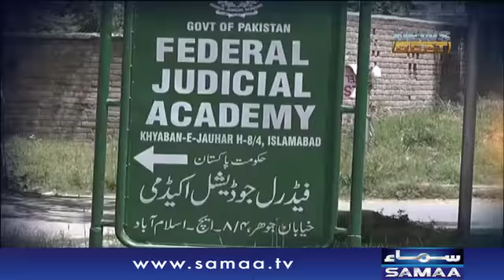Sheikh Rasheed Exclusive | News Beat | SAMAA TV | Paras Jahanzeb | 28 May 2017